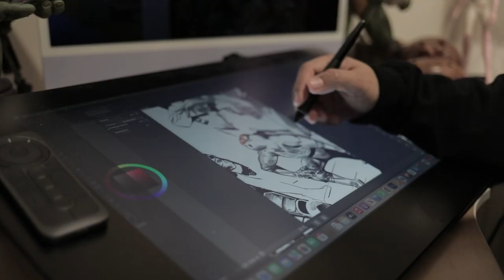Deadly Mike Del Mundo & The Collective Toronto Mighty Morphin Power Rangers Ninja Turtles II #1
We are having a launch party for Mighty Morphin Power Rangers Ninja Turtles II at The Collective (389 Spadina Ave. Toronto, ON M5T 2G6) on Saturday January 7th. We will be having a signing from 3pm to 6pm and have copies of all four variants for a special price. We will make sure there’s lots of other goodies like prints and t-shirts, so come on through. We will also have Miles Morales: Spider Man #1 available and Bacon will be joining us too!